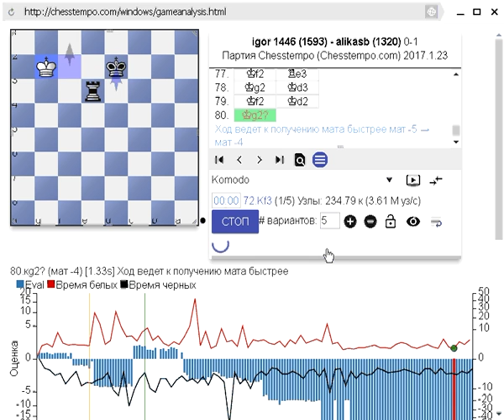С зивком, но мат.